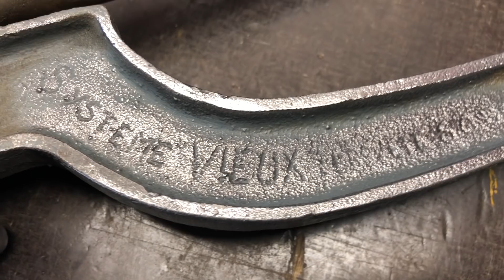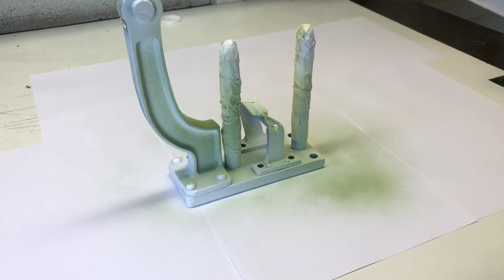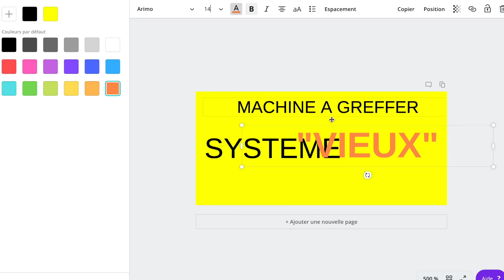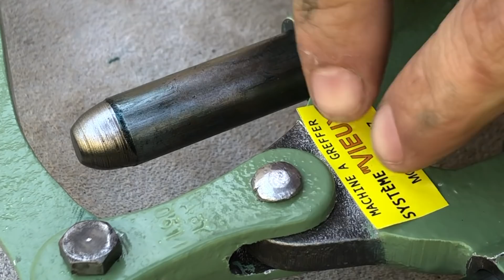Tree Grafting Machine Restoration